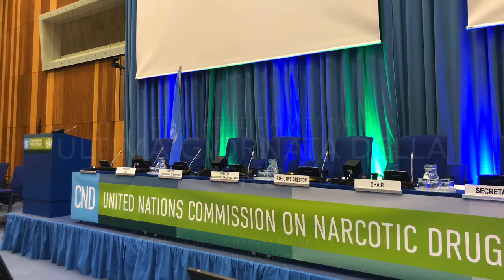Cronache da Vienna, quinta e ultima giornata della CND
Con Elisa Fornero parliamo di Drug Checking, Cryptomarkets e terapie psichedeliche.